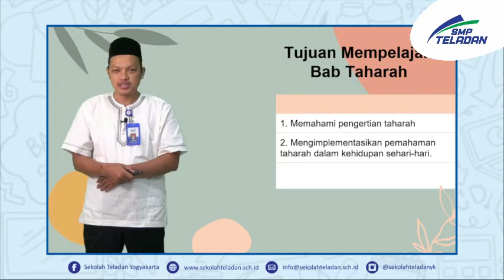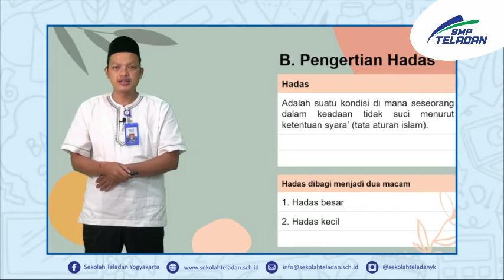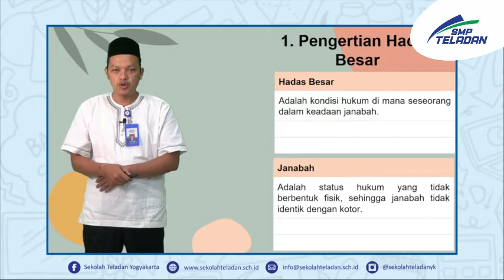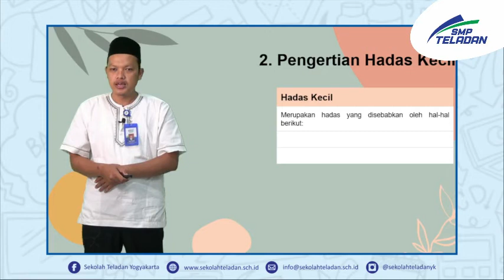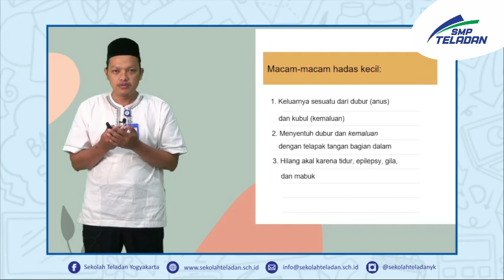PAI-PAK NUR-KELAS 7